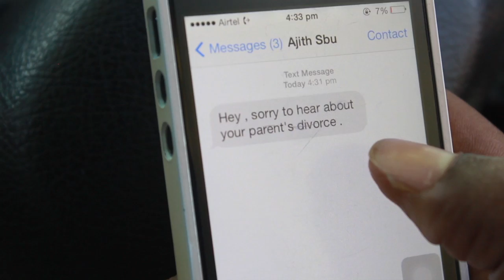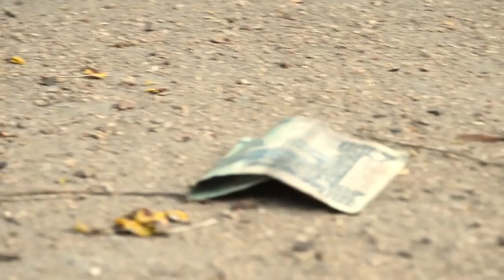Idoneus - Short Film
This story shows that anything good or rewarding happens to those who are really worthy of it. Hence the title 'Idoneus' (Latin word meaning being deserving of something).